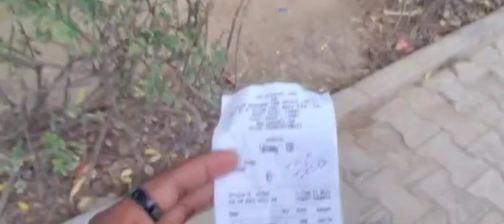Delhi me full Masti Kiya 😱❣️ vlog delhi e-o-d adventure park gaur City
EOD adventure park me full Masti Kiya